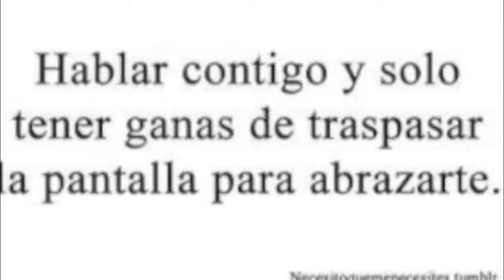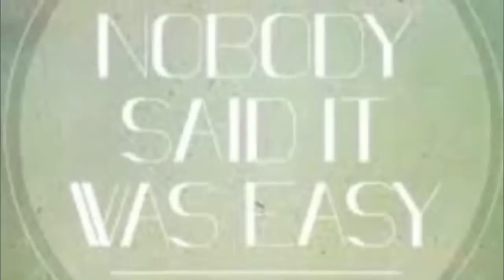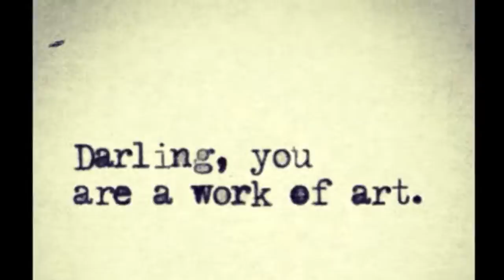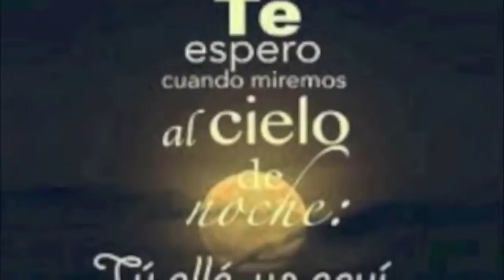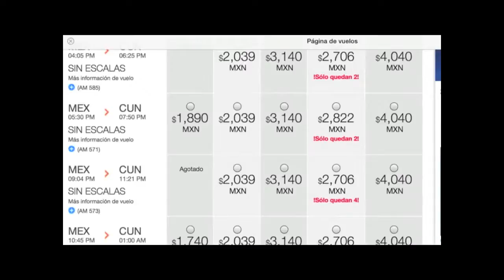mi promesa. te amo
para mi persona favorita en el mundo SEAS te amo EyS